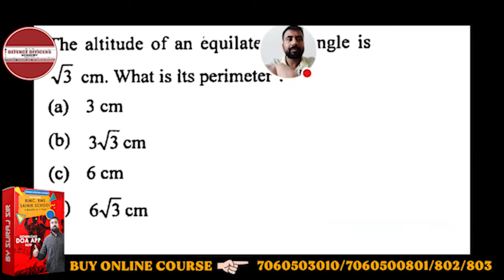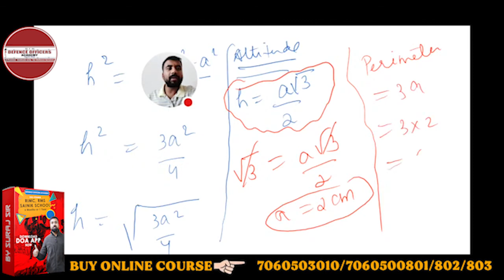The altitude of an equilateral triangle is...| Defence Officers Academy, Dehradun